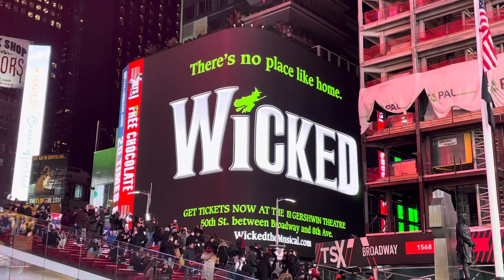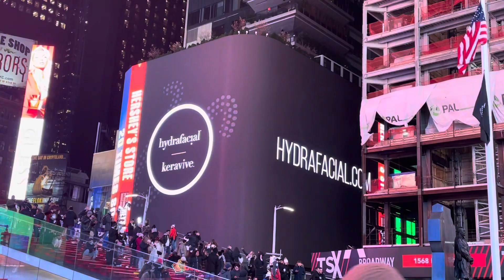3d Billboard in Times Square New York City Worlds best